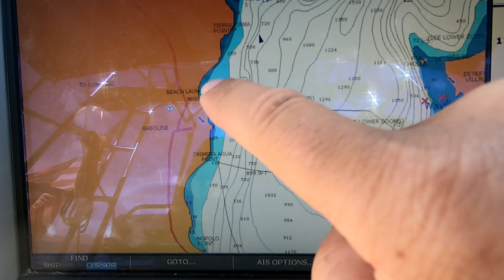Honeymoon Cove and Some Great Sailing - Season 3 Ep33 - S/V Adventurer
In an attempt to cover some miles north, we run into another bit of un-forecasted wind that makes us run for cover at Honeymoon Cove on Isla Danzante, which turned out to be a great spot to have the best seafood pasta on earth!  From there we have some epic sailing to Loreto.